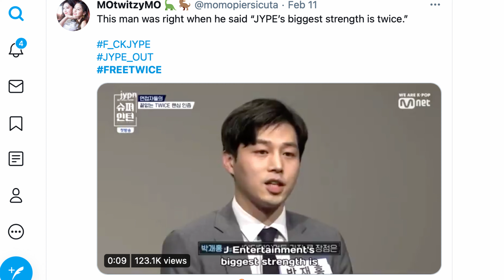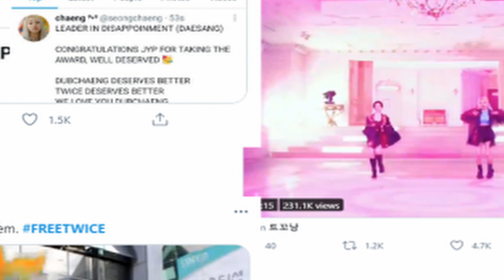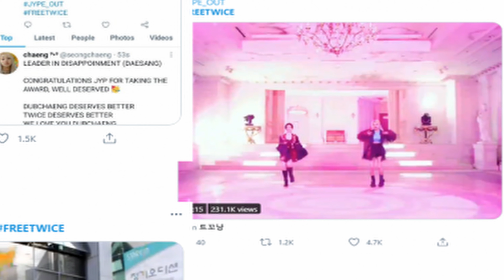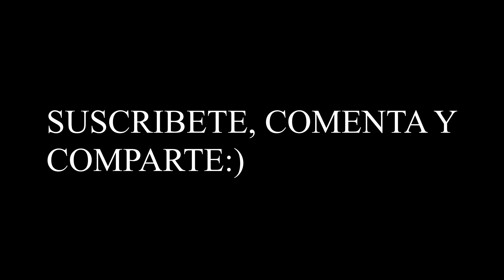FREETWICE otra controversia